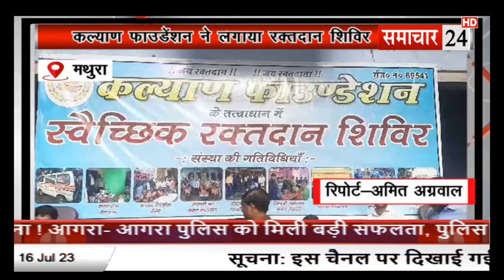Mathura: राया में कल्याण फाउंडेशन ने लगाया रक्तदान शिविर